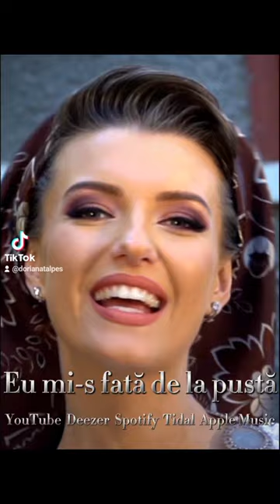Eu mi-s fată de la pustă